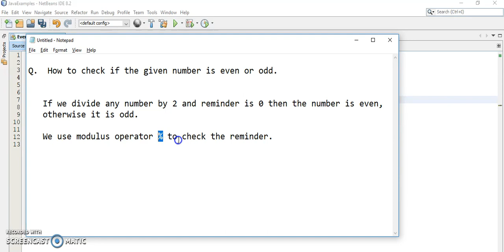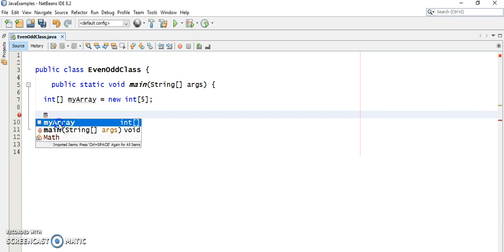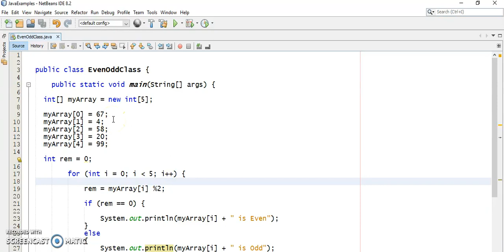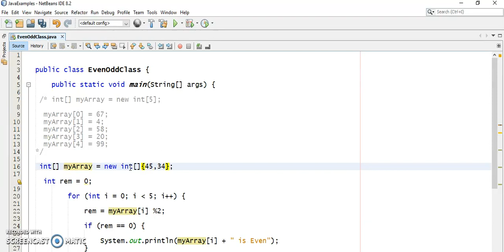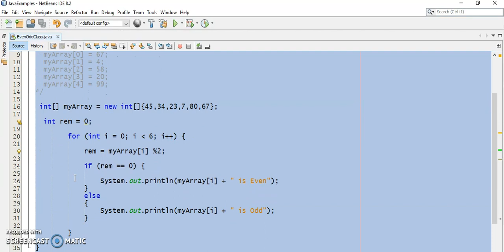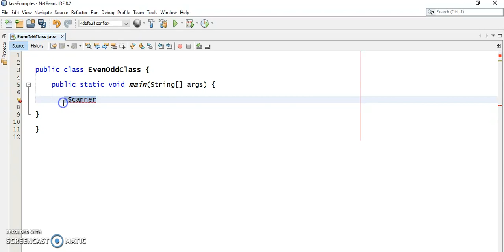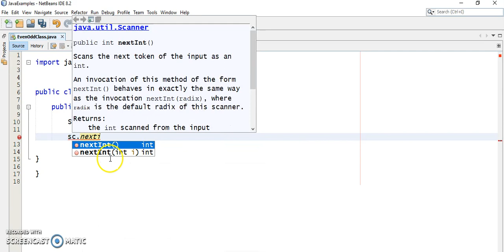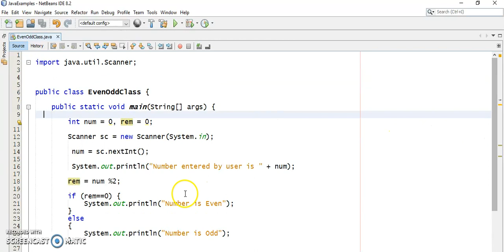Check if a number is Even or Odd in Java (3 programs)- with Array and User Input also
Learn how to check if a number is Even or Odd (3 programs):-
- single number
- if we have multiple numbers (using Array)
- with User Input (using Scanner class)

Find largest and smallest number in an array in java (with and without Array class) – Hindi